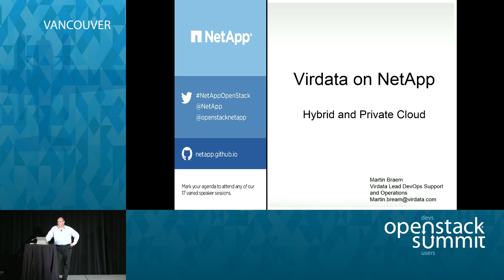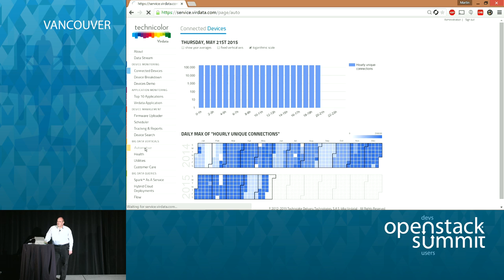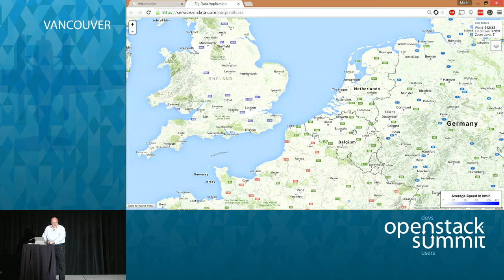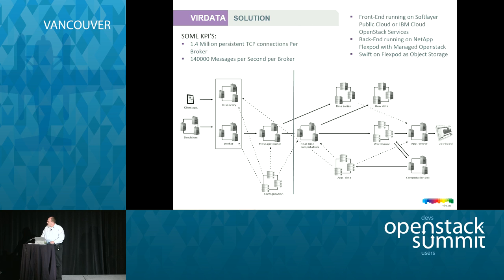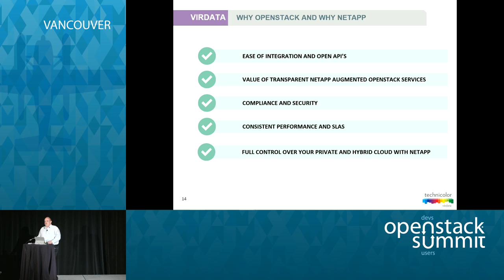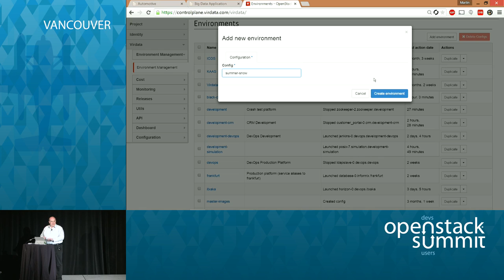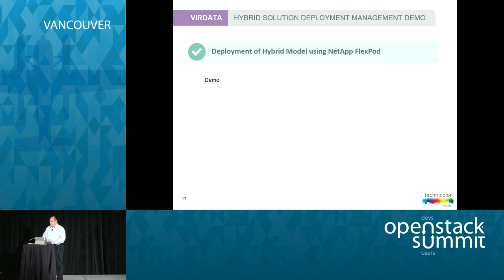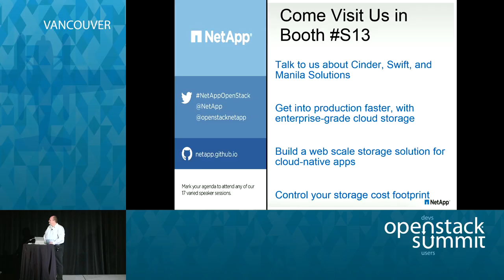Virdata: A Customer Flexpod story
With NetApp, a Virdata IoT Platform deployment can be delivered at a lower risk whilst enabling a broad spectrum of cloud SLAs by combining the power and ingenuity of OpenStack cloud management with proven data integrity and fully-developed storage provisioning, data protection, and efficiency. By leveraging the power of the NetApp&reg; clustered Data ONTAP&reg; operating system, the Virdata Platform whether it be deployed in …Full session details